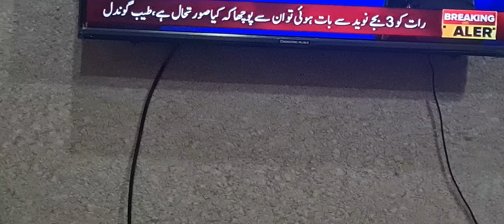بار بار عمران خان ،شیخ رشید اور فواد چوھدری کی ۔ری والے واقعہ سے پہلے میسج بھیجے گئے ۔مجھے جواب نہی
mureeincident